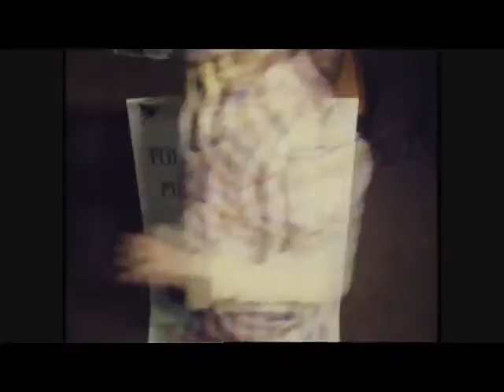South Brookley School kids donate to Police Memorial Fund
Reported by Norm Robinson for Channel 10 Newsbeat on December 5, 1975.